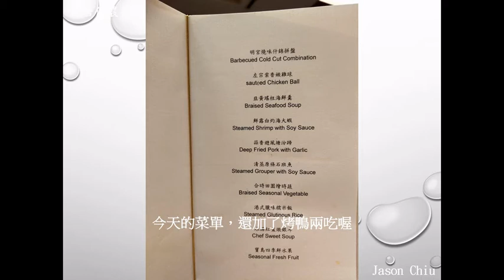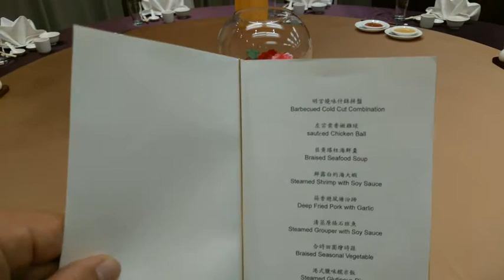山居伴農－20200530新竹老爺酒店家庭餐敘